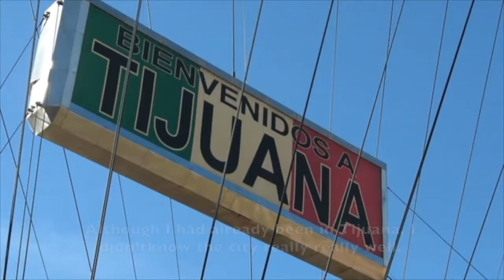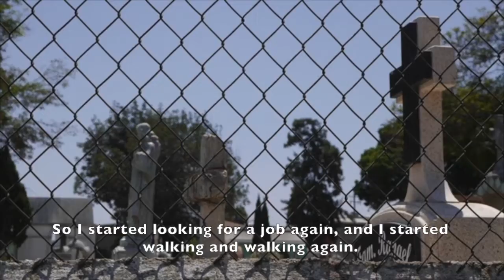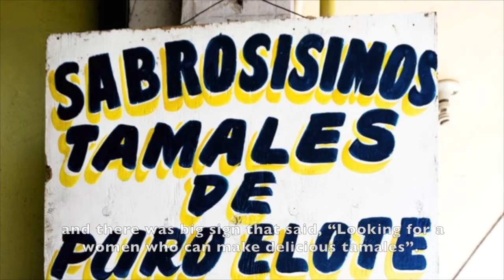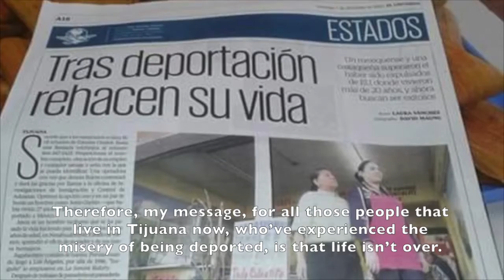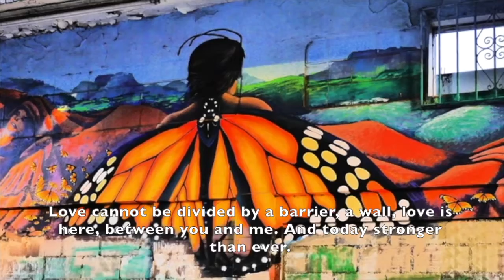Guerrera Incansable III / Tireless Warrior III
Esther emigró de Oaxaca a Los Ángeles para ganarse la vida, y a pesar de varias deportaciones, el amor por su hija estadounidense la ha ayudado a salir adelante en Tijuana. En la parte III de su historia, cuenta como logró establecerse como la dueña de una tamalería muy exitosa.

Esther emigrated from Oaxaca to make a life for herself in Los Angeles, and despite repeated deportations, her love for her daughter, a US citizen, has helped her to come out on top in Tijuana. In part III of her story, she explains how she established her own successful tamale restaurant.

humanizandoladeportación.ucdavis.edu